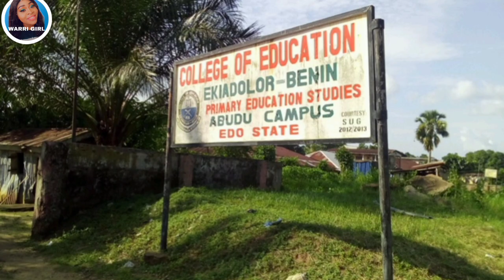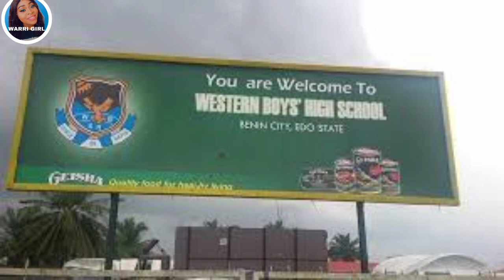THE HISTORY OF BENIN CITY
Benin City was the most important City of the Edo kingdom of Benin, which flourished during the 13th to the 19th century. It was destroyed in 1897 by the British, who attacked after the Edo assaulted an earlier British expedition, which had been told not to enter the city during a religious festival but nonetheless attempted to do so.